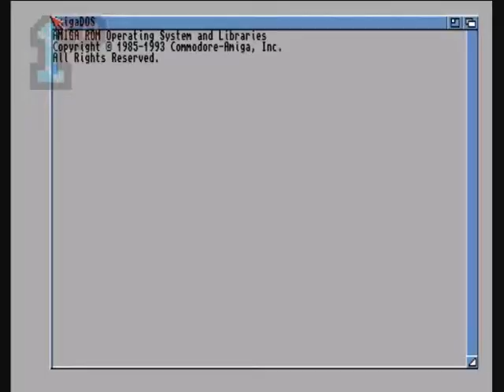1GO Short Play - Bouncer (Amiga)